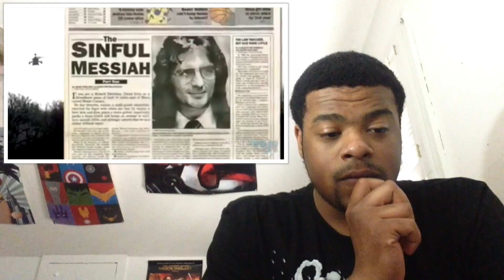Top 5 Creepy Facts about Cults REACTION!!!